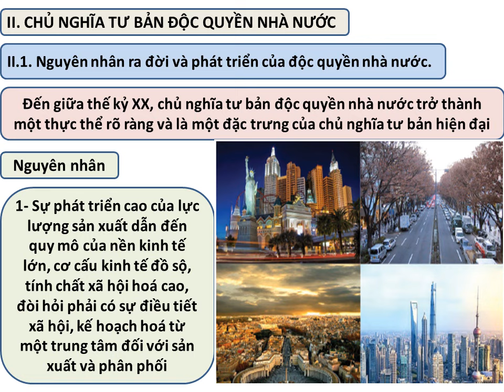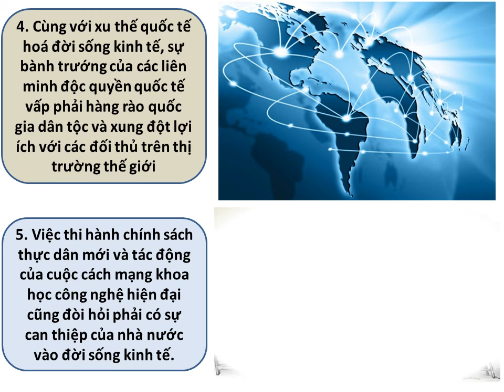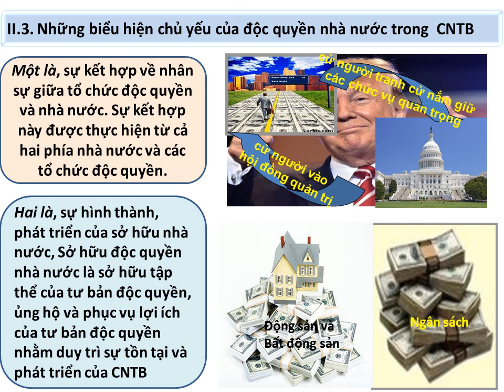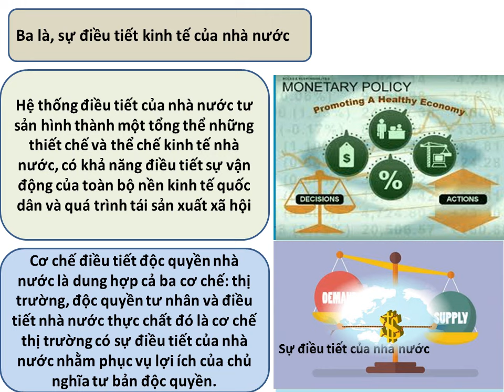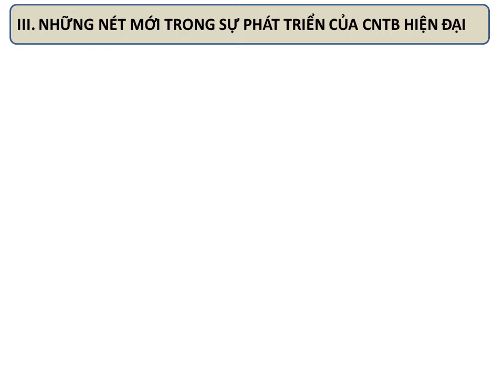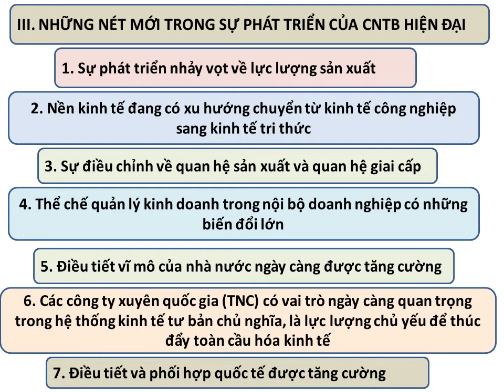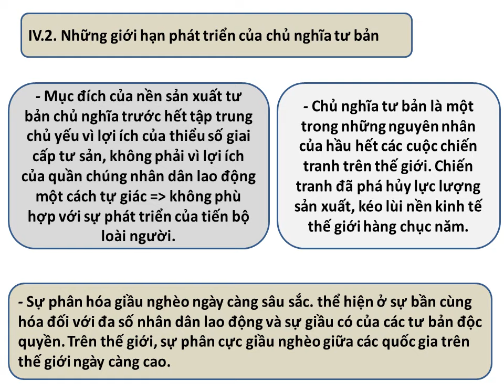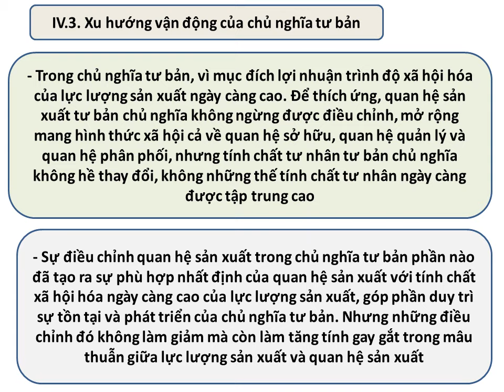KINH TẾ CHÍNH TRỊ MÁC LÊ NIN / Chương 4. P2. Chủ nghĩa tư bản độc quyền nhà nước . ThS Ngô Văn Thảo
Chủ nghĩa tư bản độc quyền và Chủ nghĩa tư bản độc quyền nhà nước - Kinh tế chính trị Mác Lênin.
Video lý giải bản chất CNTB độc quyền và CNTB độc quyền Nhà nước, có thể tham khảo cho Môn Kịnh tế chính trị Mác Lênin

Sách/ Tài liệu tham khảo Kinh tế chính trị

1. Sách - Giáo trình Kinh tế chính trị Mác - Lênin (Dành cho bậc đại học hệ không chuyên lý luận chính trị)

2.  Sách - Hệ Thống Câu Hỏi Trắc Nghiệm Ôn Tập Môn Kinh Tế Chính Trị Mác - LêNin

3. Sách - Hướng Dẫn Ôn Thi Hiệu Quả Môn Kinh Tế Chính Trị Mác - Lê Nin

4. Download Slide Chủ nghĩa tư bản độc quyền

Slide sinh viên thuyết trình: Bản chất độc quyền
*Tham gia CHƯƠNG TRÌNH HỘI VIÊN của Kênh Glory education

Ô Tự Động Gấp Gọn Đóng Mở 2 Chiều [ Hàng 10 Nan ]

Khẩu trang KF94 UNI MASK 4 lớp kháng khuẩn chống bụi mịn (Shopee)

Áo Mưa Dáng Dài Có Mũ Trùm Đầu Chất Liệu Nhẹ Nhanh Khô Tiện Dụng Cho Nam Và Nữ Đen (Shopee)

Áo thun nam cổ bẻ Teader, áo polo nam chất liệu vải cá sấu Cotton mềm mịn chuẩn form PL01 (Shopee)